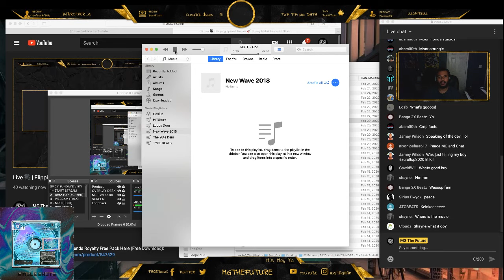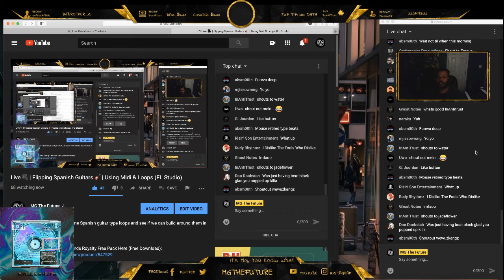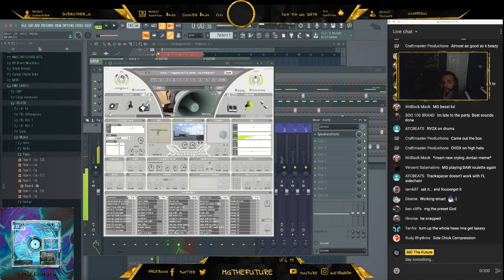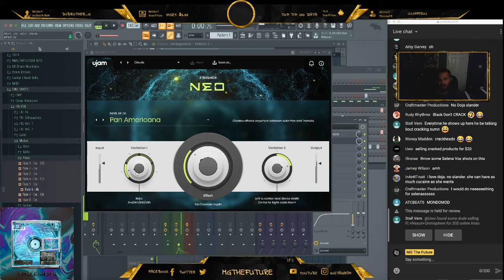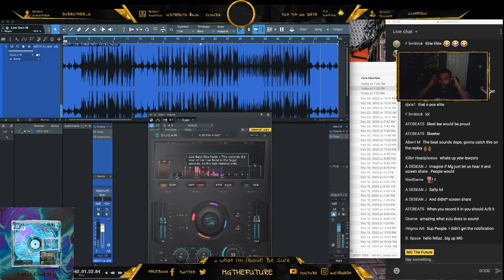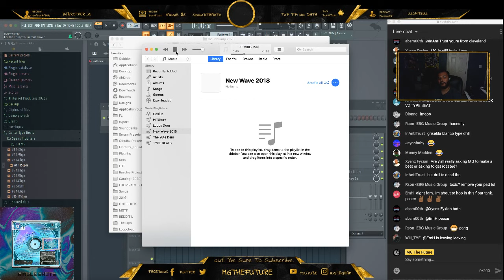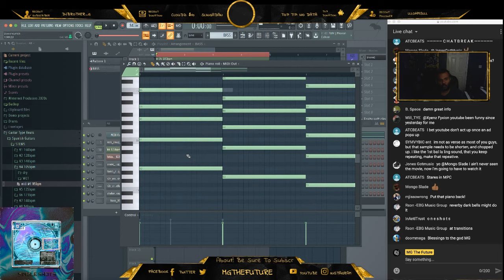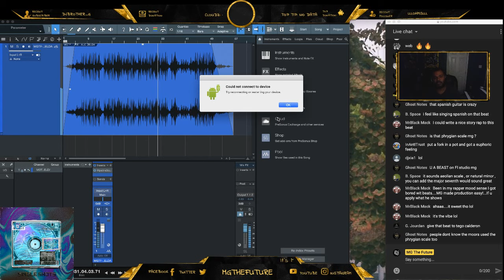Live 🎥 | Flipping Spanish Guitars 🎸 | Using Midi & Loops (FL Studio)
Let's take a look at some Spanish guitar type loops and see if we can build around them in FL studio 20 for Mac!

*Requires Scaler 1.8

Support 💸

Upload To Your Music To Spotify With Distrokid